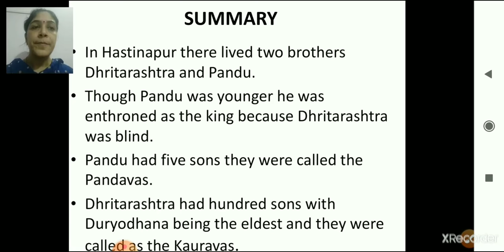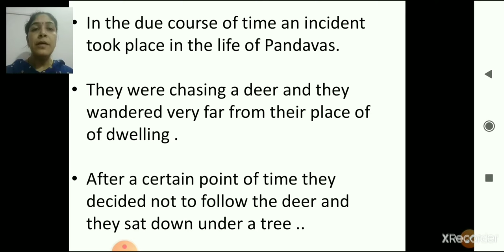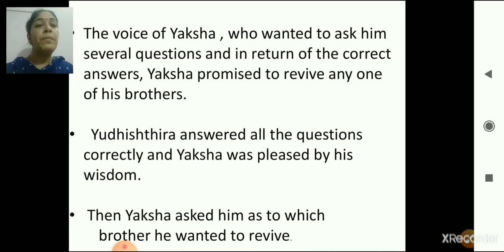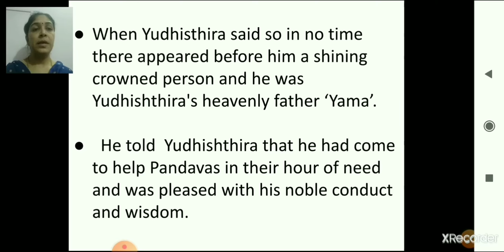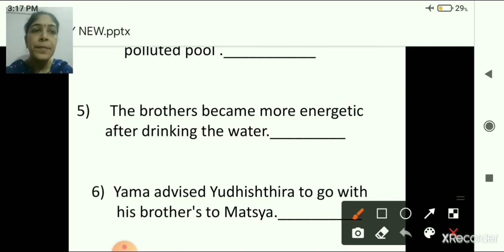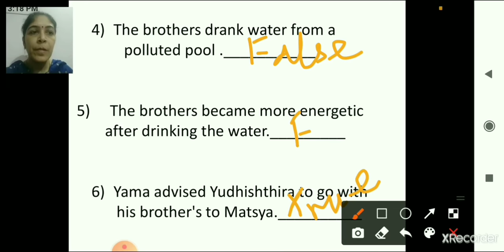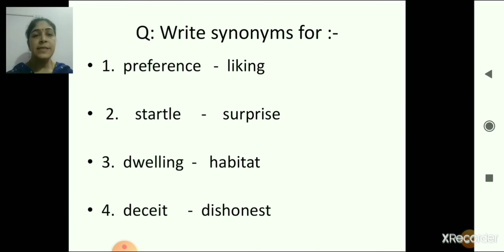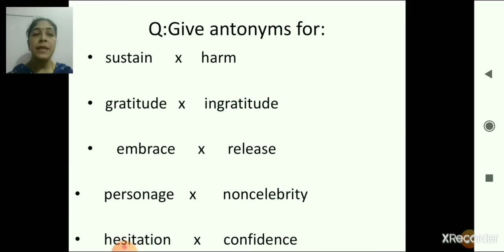Class 7 English Chap 8 The Pandavas in exile Revision 15Dec2021